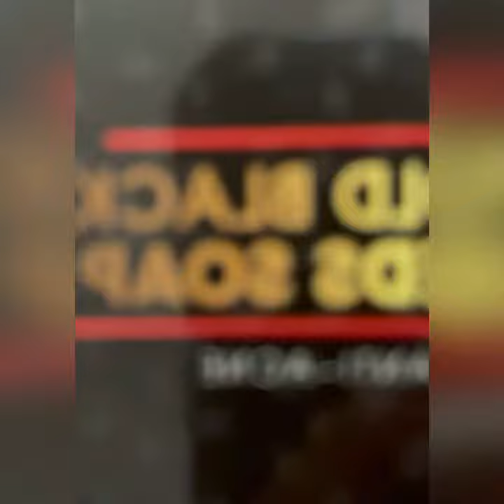SAPUNĒ GOLD ME FARË TË ZEZË AMINA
Për porosi na shkruani në istagram